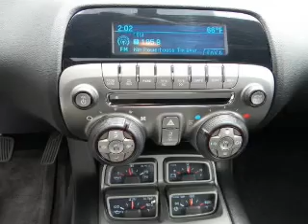2011 Chevrolet Camaro - TORRANCE CA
Year: 2011
Make: Chevrolet
Model: Camaro
Trim: SS Coupe 2D
Engine: 8 cylinder 6.2 Liter
Transmission:
Color: Black
Mileage: 19907
Address:
23505 HAWTHORNE